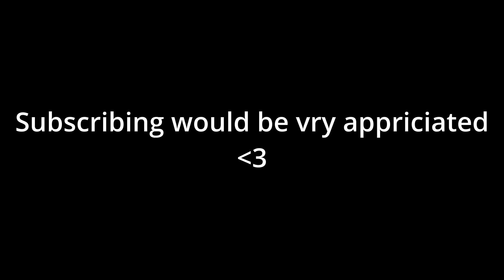Noob To Godly 2 || #2 WORST LUCK EVER!!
► Roblox Group: Inactive
► All Music in this video was created by  @massobeats . Find their music on FreetoUse.com!